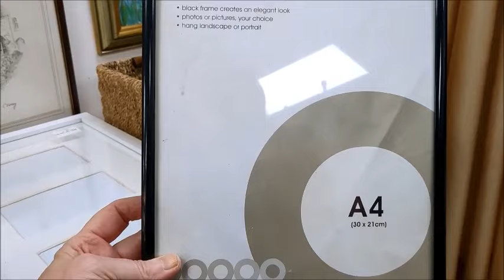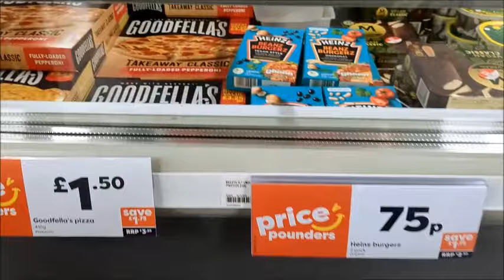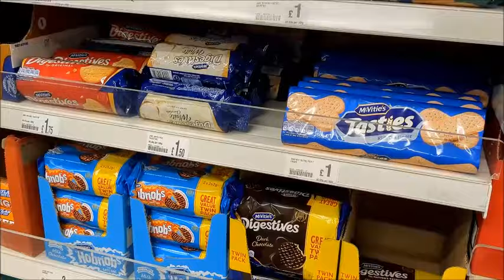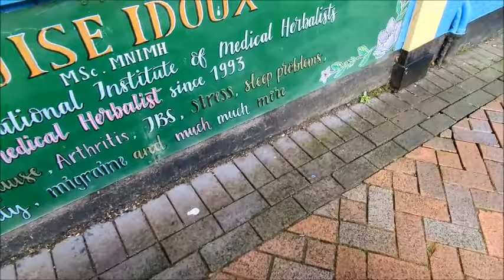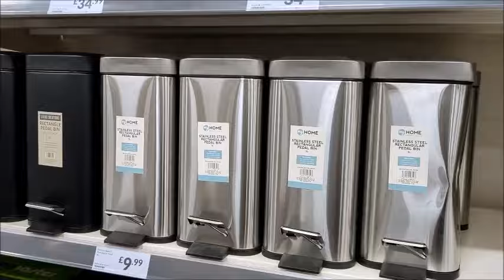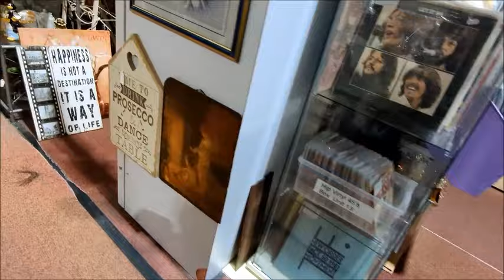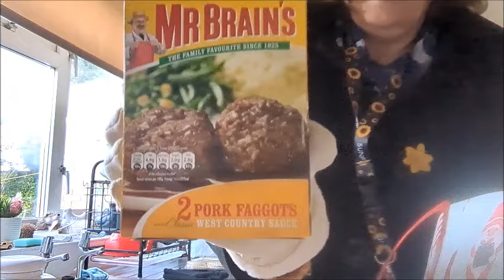Gone to town